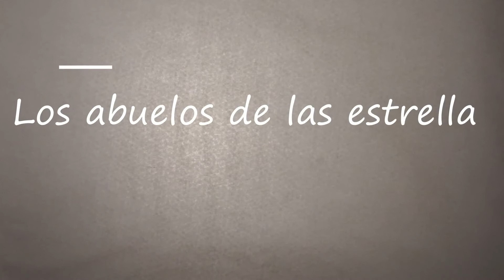Música para niños y niñas . Amancay " El regalo de las estrellas"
El regalo de las estrellas! Contamos la leyenda Los abuelos de las estrellas, con un teatro de sombras! Luego aprendemos a cantar la canción y terminamos con un juego con las manos... que trae unas magias !!

Amancay En Casa es una propuesta de Amancay.Música para compartir contenido de manera gratuita. Música, literatura, ideas para hacer en casa, y más.